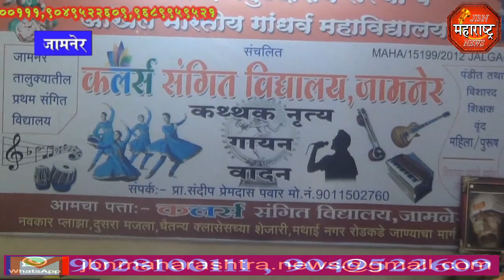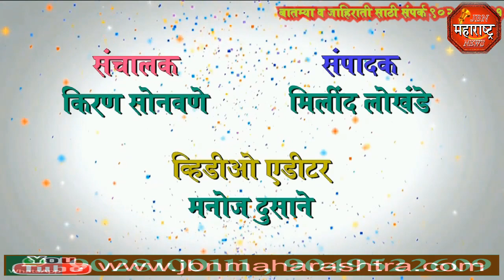jbn maharashtra news jalgaon